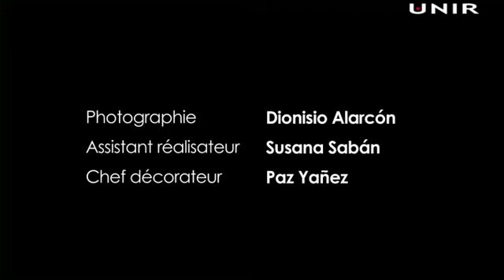Francés B1 - serie - capítulo 5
Serie del curso Francés B1 - Chez le psychologue
UNIR, Universidad Internacional de La Rioja